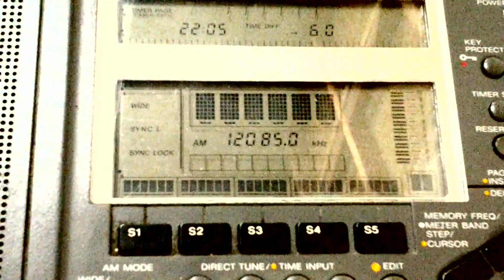VOICE OF MONGOLIA [ULAANBAATAR, 250 KW] — 12085 KHZ — [29 OCTOBER 2018 09:04 UTC]